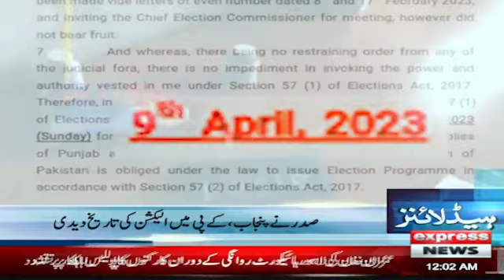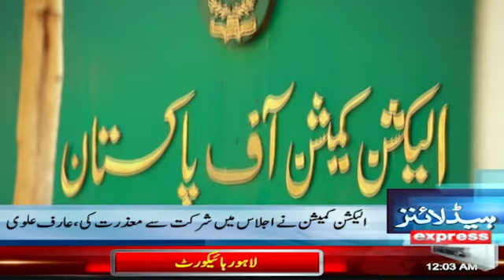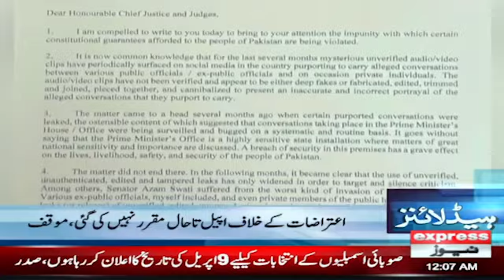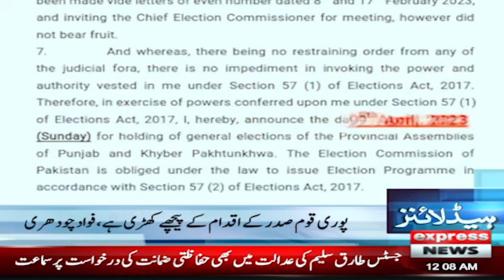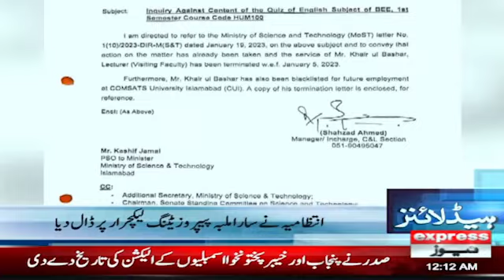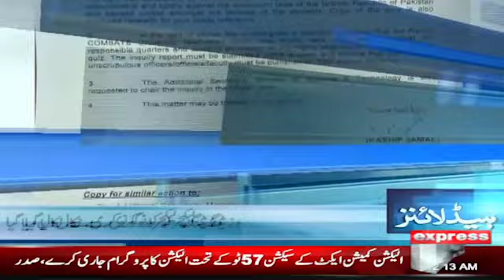I respect the courts, Imran Khan - News Headlines 12 AM | Express News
I respect the courts, Imran Khan  - News Headlines 12 AM | Express News | 20 February 2023